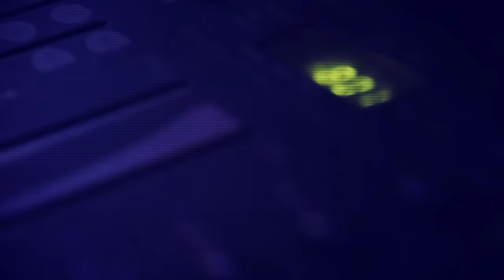Stanislava 18. rođendan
Proslava punoletstva u restoranu Calipso, Srbobran.
Snimanje i montaža: ODM Studios, Temerin.
Muzika korišćena u videu: Bomfunk MC - Freestyler